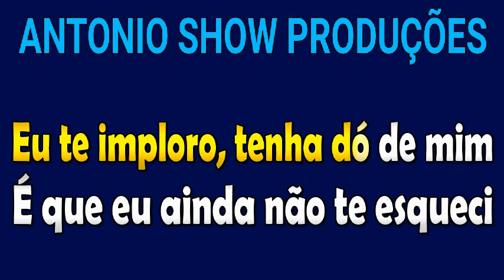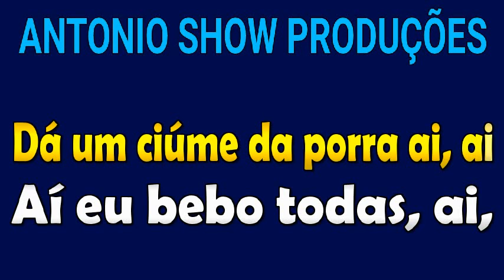KARAOKÊ - CIÚME DA PORRA - HEITOR COSTA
Karaokê da música “Ciúme da porra”, Heitor Costa. Com esse karaokê você poderá cantar, curtir e se divertir com a música.

Edição: MC Vinizims @Vinizims

Canal do MC Vinizims: @Vinizims